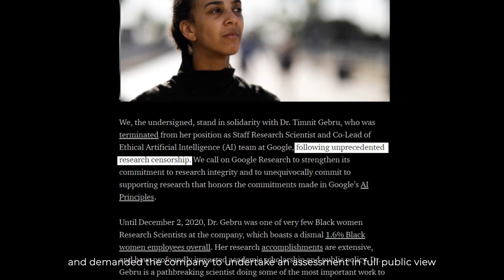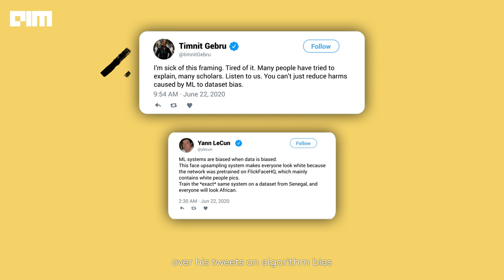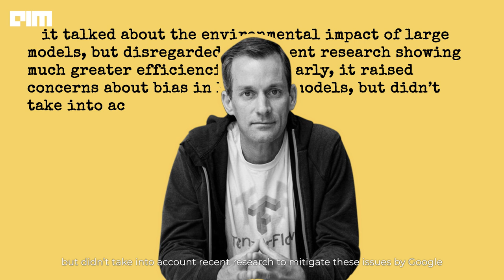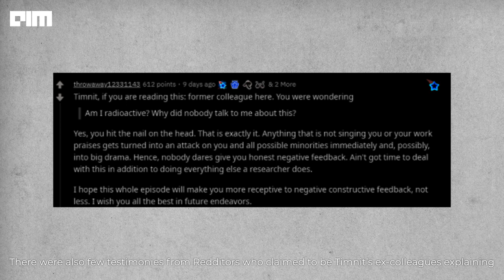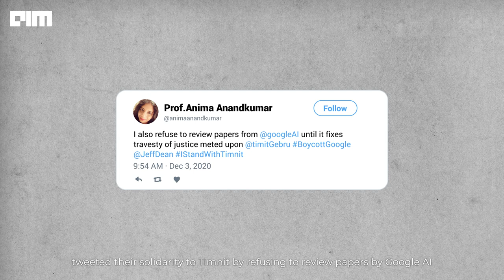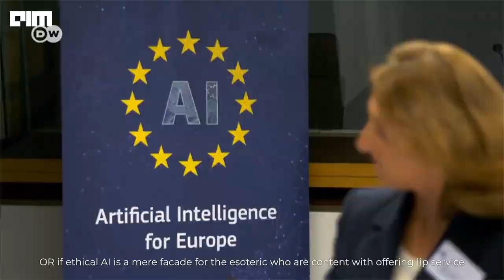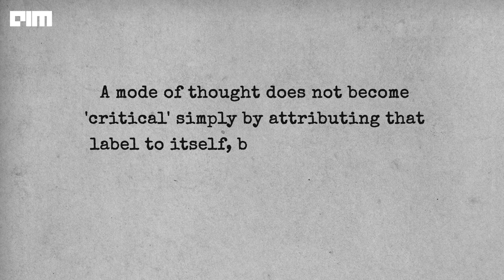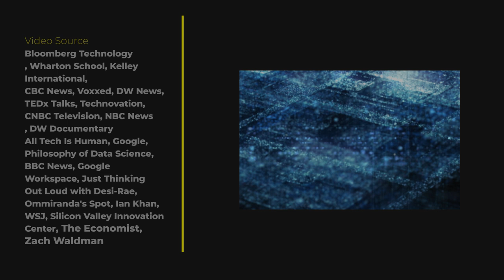Big Tech's Ethical Dilemma - Timnit Gebru's Exit from Google.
Earlier this month Google fired one of their AI ethics leads-- Timnit Gebru on grounds of "inconsistent" allegations. The way the whole story unfolded not only exposed glaring gaps within Google ML community but also in the big tech as a whole. In this video, we look at what led to Timnit's firing and what are the challenges looming the tech industry when it comes to ethics.

Learn More -
Timnit Gebru’s Layoff Is Yet Another Case Of Tech Companies’ Failed Attempt To Build Ethical AI